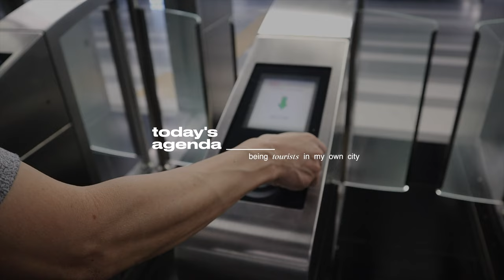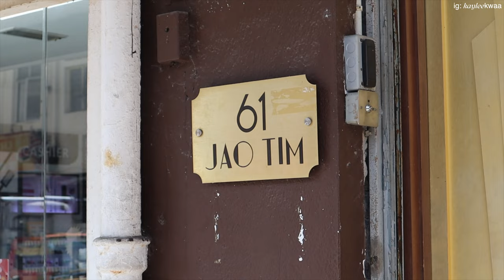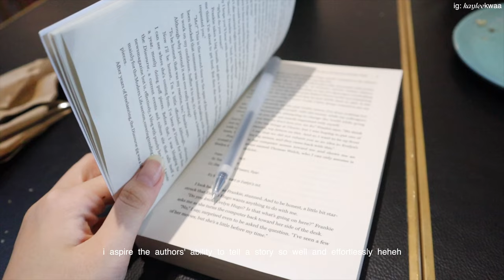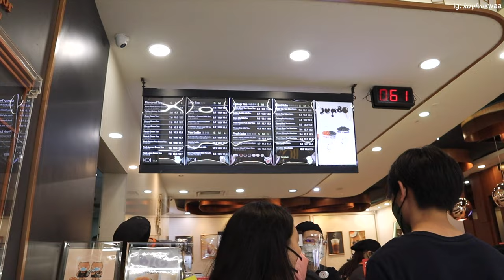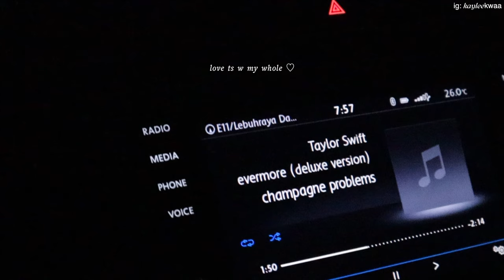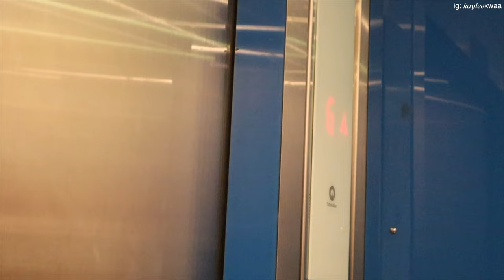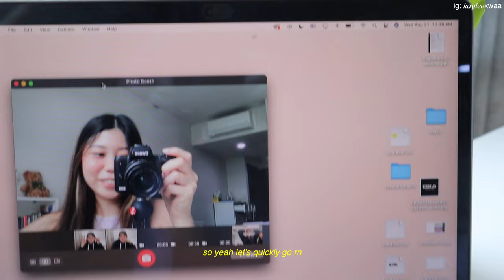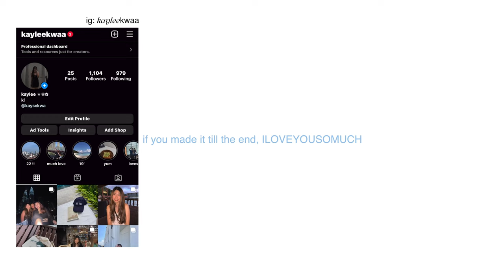exploring kuala lumpur like i'm in NYC || art cafes, taking the train, bookstores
hiiii!!
in today's vlog, i spent a day exploring my own city - kuala lumpur, caught up with some friends and did some everyday errands/chores. i truly hope you enjoyed my lil vlog and ill see you soon x

☆ do change the vid quality to 1080p/4K for a better experience  :)

☆ me
age - 18
ethnicity - malaysian 🇲🇾
date of birth - 4th July 2004  :)